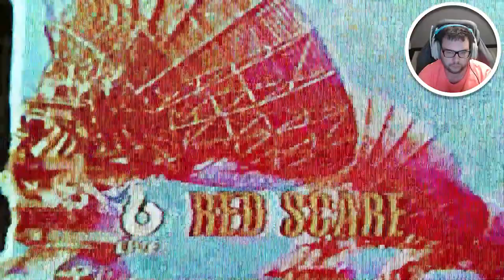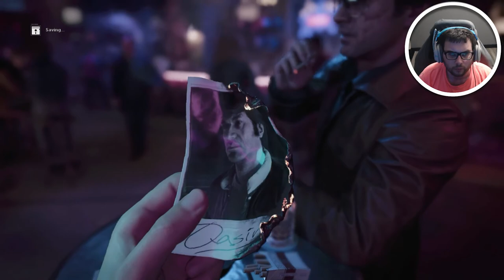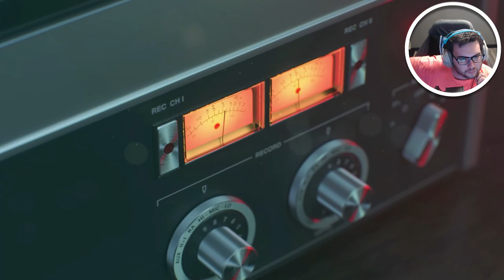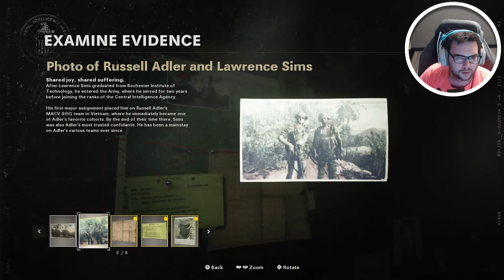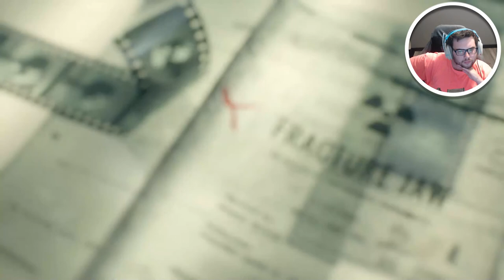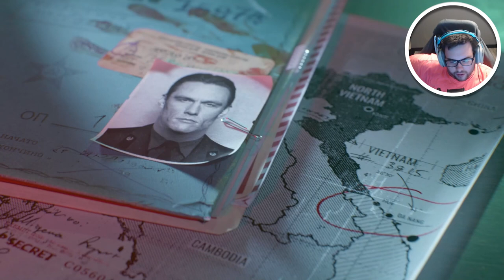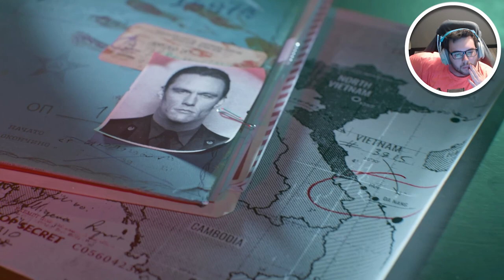Call of Duty Black Ops Cold War Part 1 THIS CAMPAIGN IS A LITERAL MOVIE!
Call of Duty Black Ops Cold War Part 1 THIS CAMPAIGN IS A LITERAL MOVIE! Part 1 THIS CAMPAIGN IS A LITERAL MOVIE!

Call of Duty Black Ops Cold War Part 1 THIS CAMPAIGN IS A LITERAL MOVIE! Walkthrough Gameplay includes campaign mission of the Call of Duty Black Ops Cold War Part 1 THIS CAMPAIGN IS A LITERAL MOVIE! Single Player Story Campaign for Playstation 4 (PS4 Pro), Playstation 5 (PS5) Xbox One X, Xbox Series X, PC. This Call of Duty Black Ops Cold War Part 1 THIS CAMPAIGN IS A LITERAL MOVIE! Story Campaign Walkthrough will include the full game, full ending, and full walkthrough. Call of Duty Black Ops Cold War Part 1 THIS CAMPAIGN IS A LITERAL MOVIE! 100% Walkthrough will include my commentary, all missions, all chapters, all cinematics, all cut scenes, all story missions, all main missions, all DLC, all Single Player sidequests Missions, all secrets, all places explored, all hidden areas found, a how to guide, all craftable items crafted, detailed walkthrough of the campaign, all vehicles, all weapons, the level cap maxed out, and the Ending, of course.